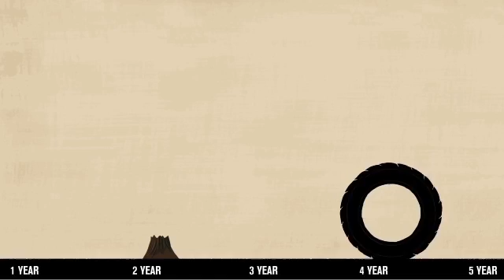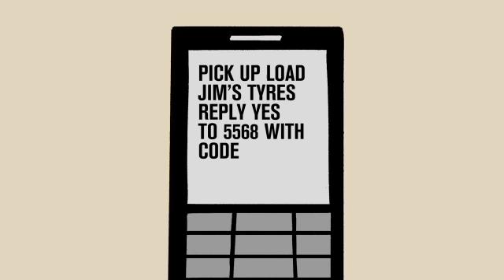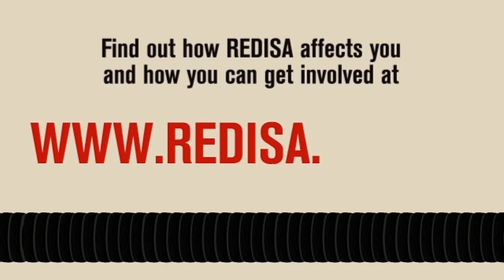Putting the REDISA Plan to work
Almost 11 million waste tyres are added to this number every year. And for the better part of a century, no one has been held accountable for this rapidly growing number of waste tyres.

While some of these waste tyres make their way to recycling facilities via formal and informal networks of collectors, many of them are burned for their scrap metal content, releasing toxic fumes and liquids in the process.

Waste tyres are also burned by people living in townships and some rural areas for heat generation, particularly during winter. This practice introduces many noxious gases such as dioxins and carbon monoxide into the environment. Tyres are a problematic waste product because with current know-how they cannot, in general, be economically recycled.

However, as a nation we are paying the cost of ignoring this problem, and it's a cost that will rise over time. Waste is not waste: recycling creates an opportunity for resource sustainability. Through the REDISA Waste Tyre Management Plan, tyres will now be recycled into useful products instead of polluting the environment.